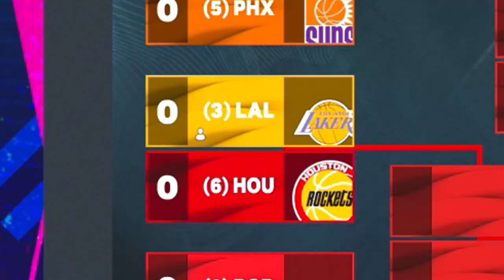I went back to 1991 to stop that woman in Sacramento